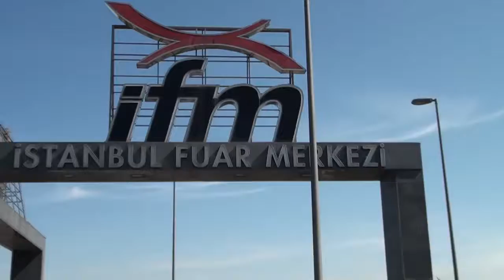ASD Ahşap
2016 CAMİ YAPI EKİPMANLARI FUAR RÖPORTAJI